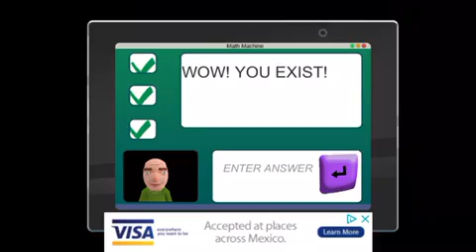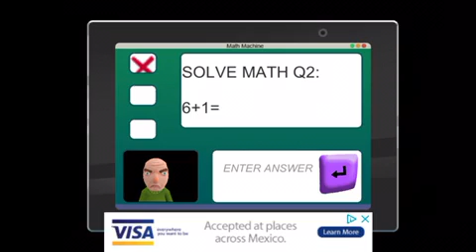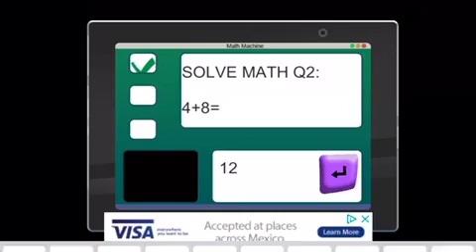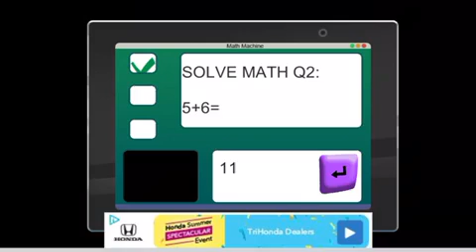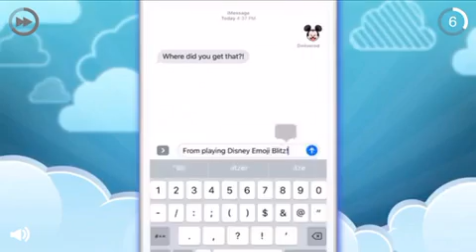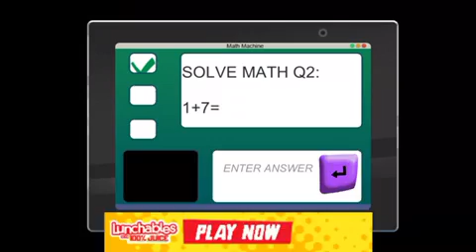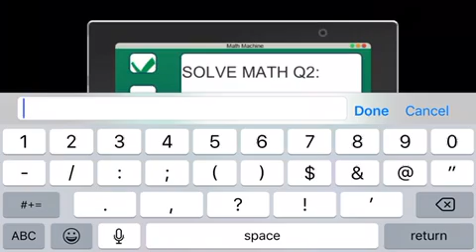Horrible Baldi’s Basics update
It’s terrible
D